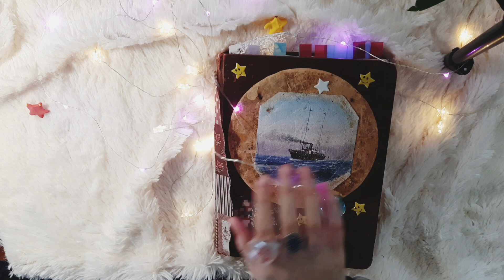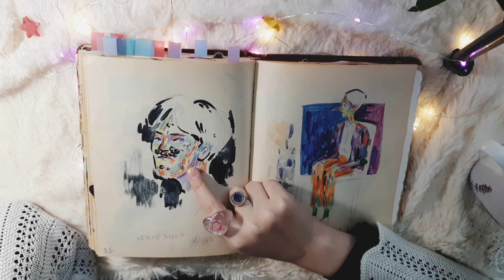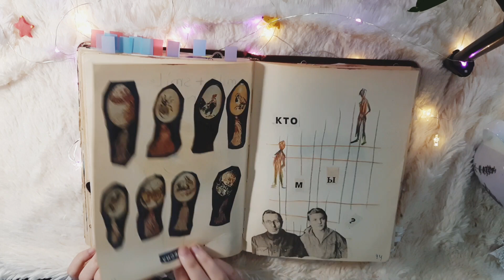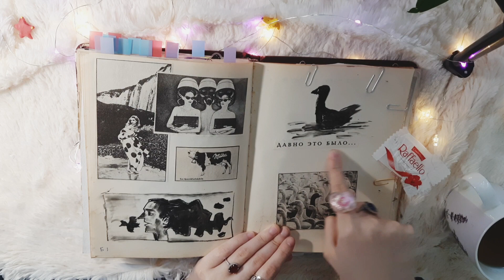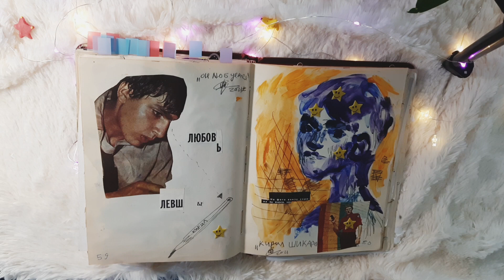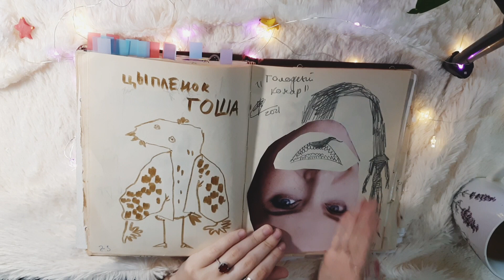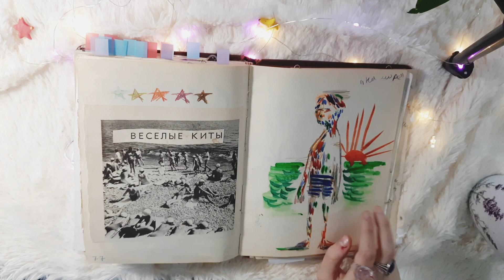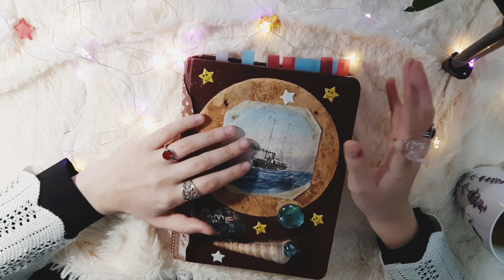°• ОБЗОР СКЕТЧБУКА °• я смеюсь пью чай и балакаю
Если тебе запало в душу мое творчество, поддержи подпиской, комментарием и вподобайкой.  Буду сердечно благодарен, твой Генрих.